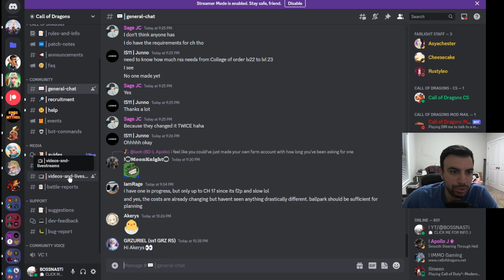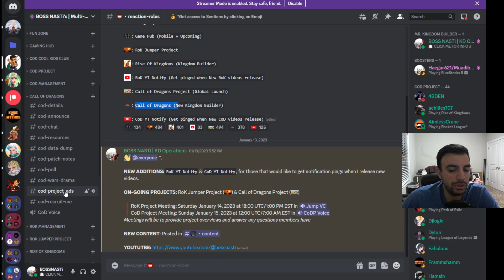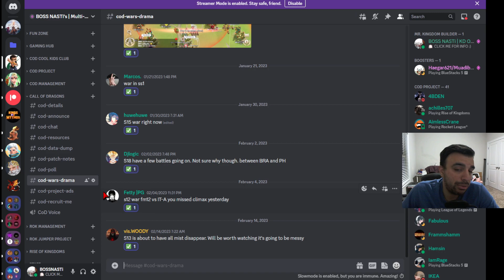Another Place to Recruit From For Players & Groups! | Call of Dragons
Welcome back CoD Fam :). Today's video for Call of Dragons shows & talks about the new channels I have added to my discord where players & groups can recruit from or find to join.